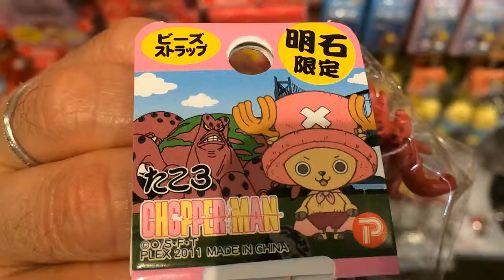【ご当地チョッパーマン】明石限定 たこ3 ～ワンピース～